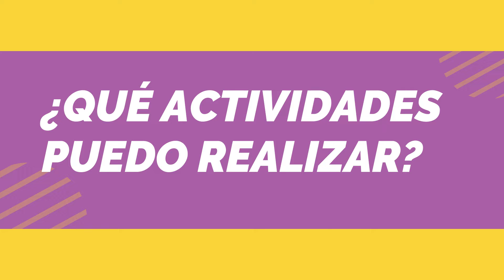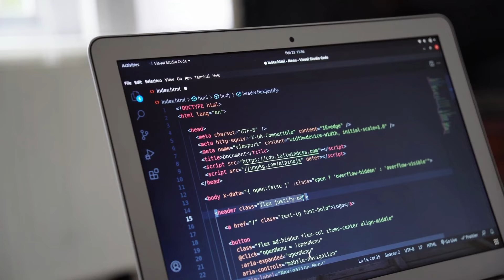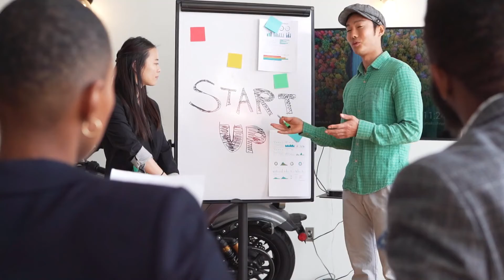ACTIVIDADES EXTRACURRICULARES ⚽🎭 VÁLIDAS PARA CONVALIDAR CON UN CRÉDITO 🙏!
Hola comunidad NúcleoTube! 💜 en esta oportunidad les traemos un video muy especial donde les compartimos las actividades extracurriculares válidas para obtener el crédito obligatorio por actividades extracurriculares en la UNI.